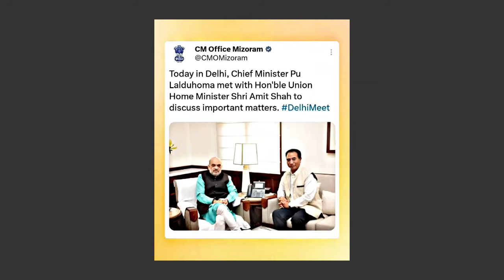Feb(11)Zan:Mizoram Ramri Phit Lo Dingin Pu Lalduhoma In Dil Sal,Mino Pawl Tlan Thok Dingin An Fial